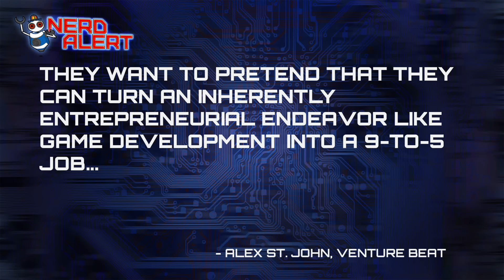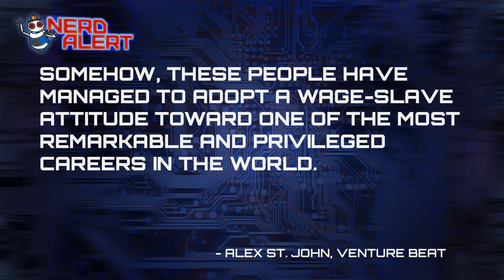Why Game Developers Deserve More Than a 'Slave Wage'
Alex St. John is a game industry veteran, and majorly important to the past and present of games. But according to him, game developers should stop whining about 80 hour work weeks and low wages. Here's just a little bit on why that's wrong for devs and gamers alike.

Kim Horcher and special guest Meredith Placko (Host, Writer-- geek.com, Frederator) discuss!

Hey there! It's an easy and free way to support us! :)